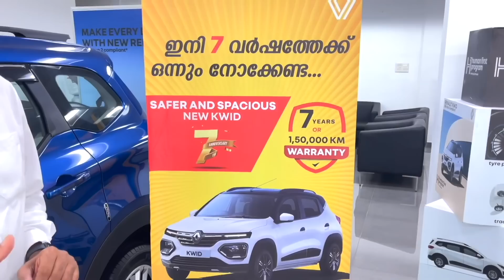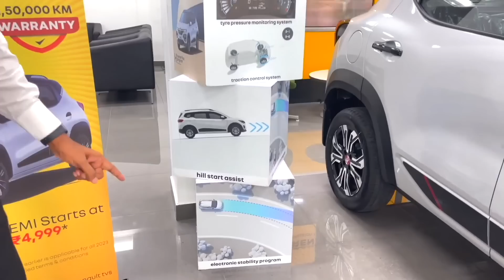പുതിയ ഷോറൂം,ക്വിഡിന് 7വർഷവാറന്റി,എല്ലാ മോഡലുകൾക്കും പുതിയ സേഫ്റ്റി ഫീച്ചേഴ്സ് |What's new in Renault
ഇതു വരെ 4.3 ലക്ഷം യൂണിറ്റുകൾ വിറ്റഴിഞ്ഞ റെനോ ക്വിഡ് ഇന്ത്യയിലെത്തിയതിന്റെ ഏഴാം വാർഷികാഘോഷങ്ങളുടെ ഭാഗമായി ക്വിഡിന് 7 വർഷം വാറന്റി പ്രഖ്യാപിച്ചിരിക്കുകയാണ് കമ്പനി...
The Human First Program safety features mentioned in the video are standard across the current lineup of Renault cars in India (*In Kwid hill start assist is available only in AMT versions).